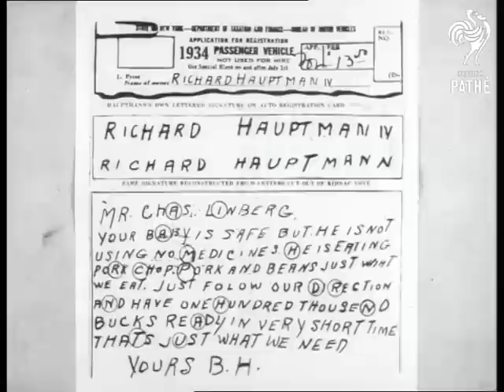The Lindbergh Kidnapping - Reel 1 (1930-1939)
United States of America (USA). American voiceover.

Exterior shot of the house where Lindbergh kidnapper Bruno Hauptmann lived in the East Bronx area of New York. CU Hauptmann. Ext. Garage where ransom money was found. CU shots of ransom money being sorted out. Shots of the stolen Dodge Sedan car used by the kidnappers. Dr John F Condon. Shots of the wall in St. Raymond's cemetery over which the ransom was thrown. Shot of Hauptmann's home. Shots of Hauptmann - described as a German alien. Grainy shots of baby Charles Augustus Lindbergh. Shots of Lindy and wife. Aerial views of Lindbergh home in Hopewell, New Jersey. Exterior view showing ladder used in kidnapping. More shots of the Lindy baby. Scenes of the search and the site where the baby's body was found. Shots of Hauptmann. Three shot - J. Edgar Hoover, New York Police Commissioner O'Ryan and Colonel Schwarzkopf of New Jersey police. O'Ryan speaks - He talks about Bernard Richard Hauptmann and his part in the kidnapping and his illegal arrival in the country. More shots of the baby. Voiceover ends by saying that "America demands death for all kidnappers and murderers."

Title reads: "Hauptmann's Wife Tells Her Story." (T/C obscures company name).

Wife of Bruno Hauptmann is questioned by the newsreel about her knowledge of her husband's part in the kidnapping. CU various pieces of handwriting used in evidence. CU Albert D Osborne - Handwriting expert. Dr J F Condon. Hauptmann being led to jail. Governor Moore of New Jersey speaks about the case. More shots of Hauptmann.

Top shot people in courtroom as oath is taken.

(Spellings for search purposes - Lindburg, Lindberg, Lindburgh)

N.B. The Lindbergh kidnapping took place in 1932, Hauptmann was arrested in 1934 and the trial continued on into 1935.
 FILM ID:464.11